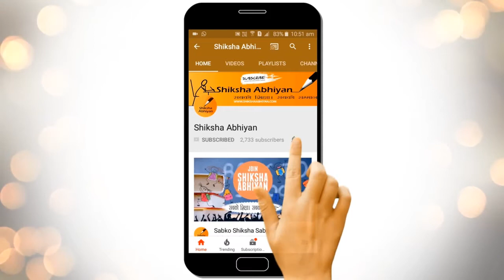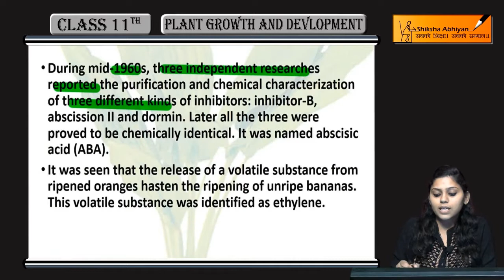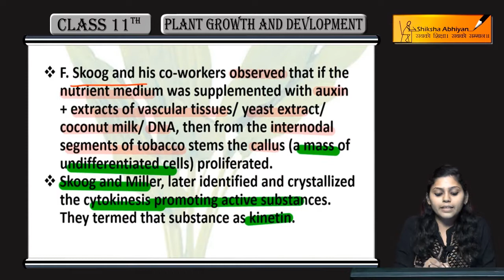Discoveries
This video is a part of the series for CBSE Class 11, Biology demo videos for the chapter “Plant Growth and Development.” In this series, we have completed all the concepts, examples and the entire NCERT exercises. It is the part of an initiative taken to provide quality online education to students free of cost on YouTube.